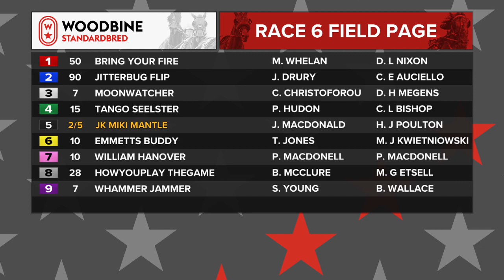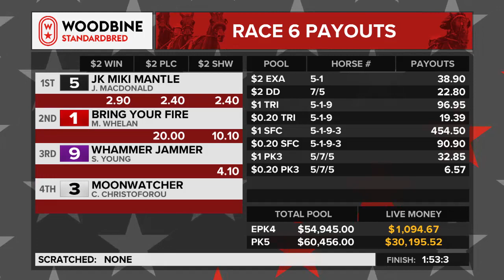Mohawk, Sbred, November 24, 2022 Race 6